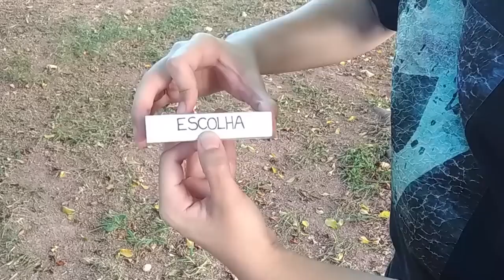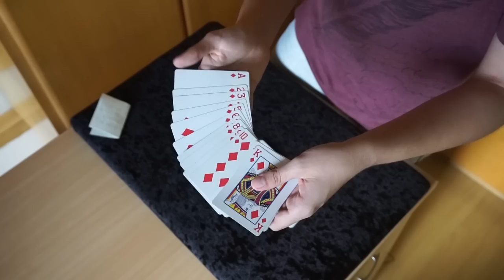A MÁGICA COM PREVISÃO MAIS FÁCIL DE TODAS! - TUTORIAL Ep.100